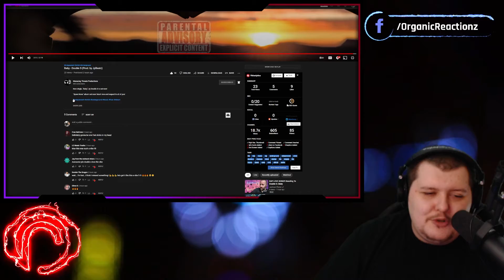@KSNMTP- "Baby" (Official Audio)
Want to get your FAVORITE Music Reactions recorded by Organic? Come hang out on YouTube 5 days a week Tuesday - Saturday 5pm PST

We also Host MOVIE NIGHTS every other Saturday On Twitch!

𝘏𝘢𝘷𝘪𝘯𝘨 𝘧𝘶𝘯 𝘩𝘦𝘳𝘦 𝘸𝘪𝘵𝘩 𝘖𝘳𝘨𝘢𝘯𝘪𝘤? 𝘑𝘰𝘪𝘯 𝘵𝘩𝘦 𝘖𝘳𝘨𝘢𝘯𝘪𝘤𝘍𝘢𝘮 𝘰𝘯 𝘋𝘪𝘴𝘤𝘰𝘳𝘥 𝘧𝘰𝘳 𝘮𝘰𝘳𝘦 𝘧𝘶𝘯 & 𝘮𝘶𝘴𝘪𝘤!

FOLLOW YA BOY ON TWITTER
Comment more video ideas below!
@ARTISTS BELOW HERE AND ALL ASSOCIATED WITH CONTENT